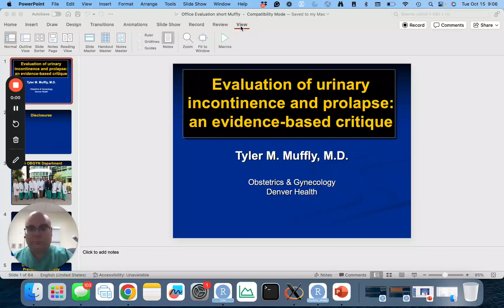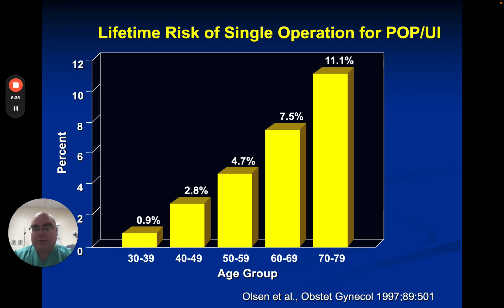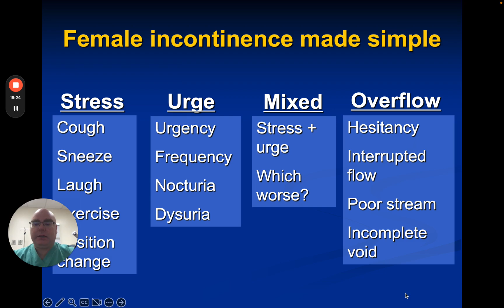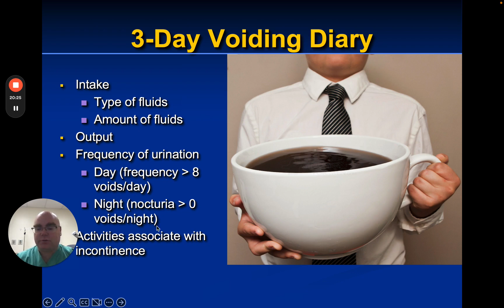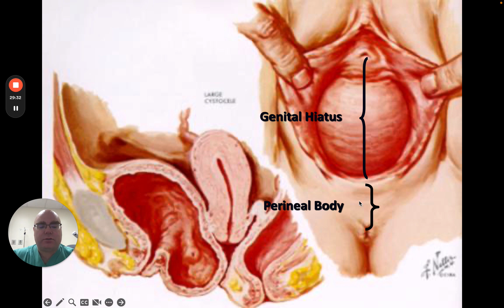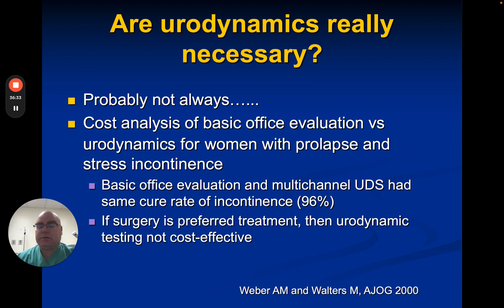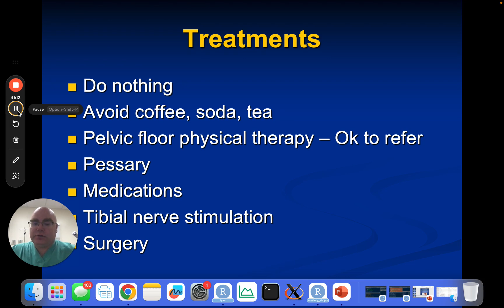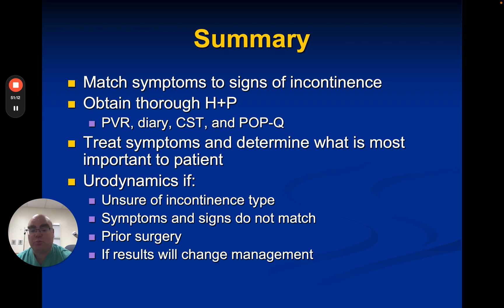Understanding Incontinence and Prolapse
In this video, I discuss the epidemiology of incontinence and prolapse, office evaluation techniques, and the importance of urodynamics findings. We address the challenges faced by patients, particularly women, and the risk factors associated with these conditions. Action is requested to assess symptoms, consider treatment options, and prioritize patient care.